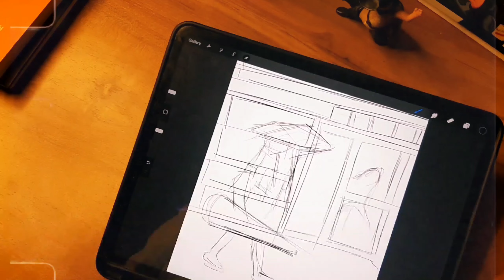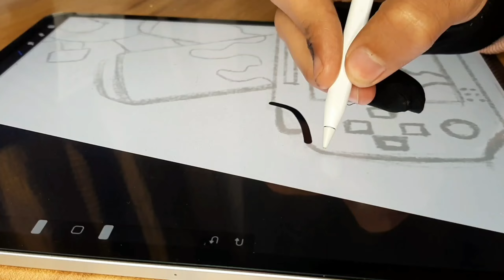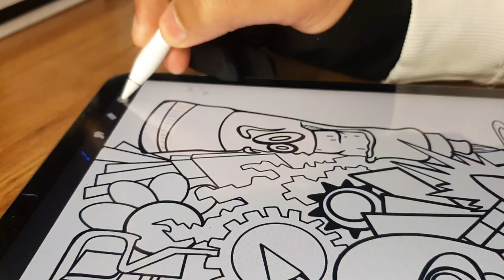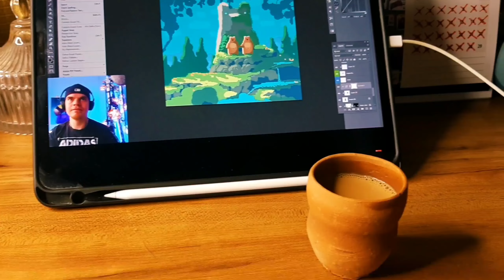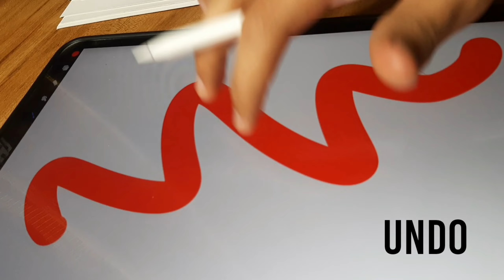Doodling in iPad vs. Doodling in Sketchbook | JS GrafX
Doodling in iPad vs. Doodling in Sketchbook

I remembered that before I had an iPad I used to do my art in my sketchbooks so I thought that I would compare how I draw in iPad vs how I do in my sketchbooks.

Procreate (app) helped me to get this art done.

All brushes I used to make the artwork are available in procreate.

• Android phone for shooting
• basic tripod
• premium version of KineMaster  for editing

MUSIC 🎵
Maple & Beech - Sleeping Dogs
Chester Malone - Open Road
The Weasley Cousins Band - Beg, Borrow or Steal

love u all , u are the best 🙌